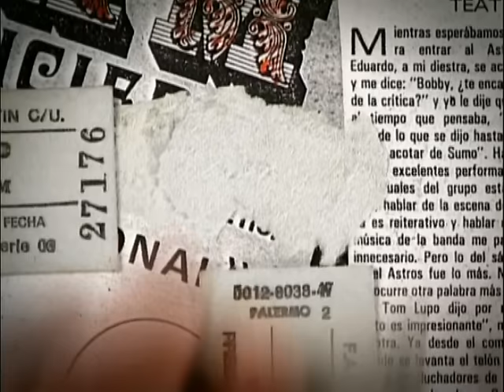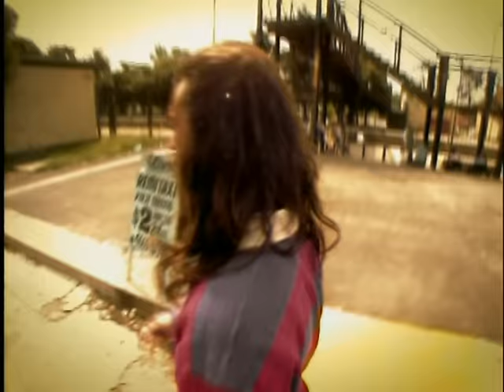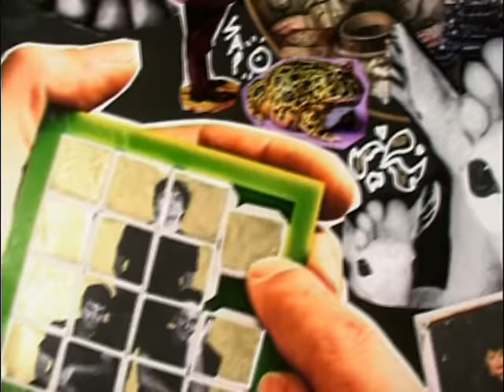Divididos - Pepe Lui (Official Video)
Music video by Divididos performing Pepe Lui. (C) 2002 BMG Ariola Argentina S.A.